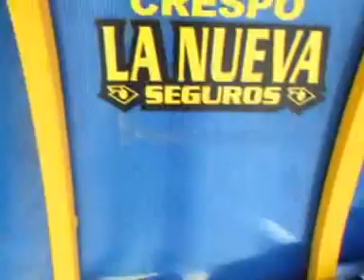CON LO JUSTO LE GANAMOS ARRIBA Y ESTAMOS EN LA PUNTA ED3